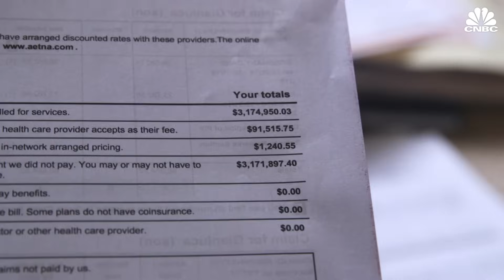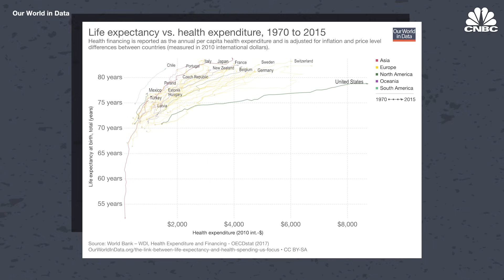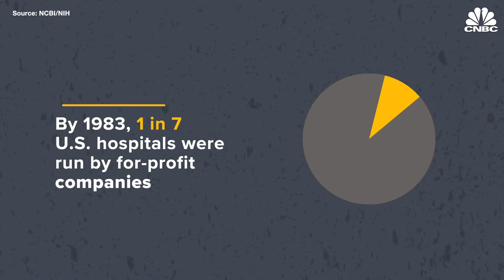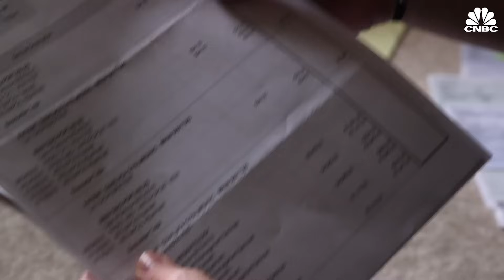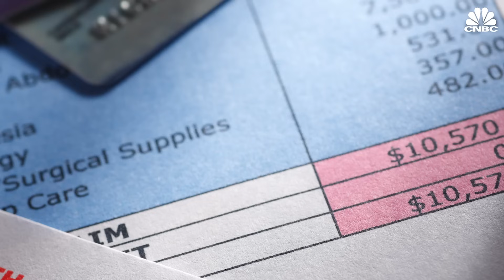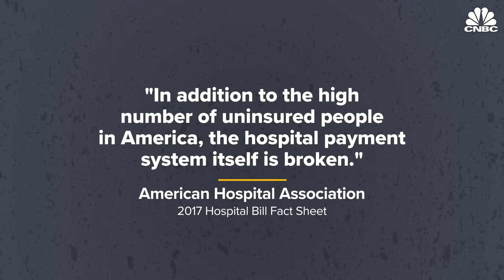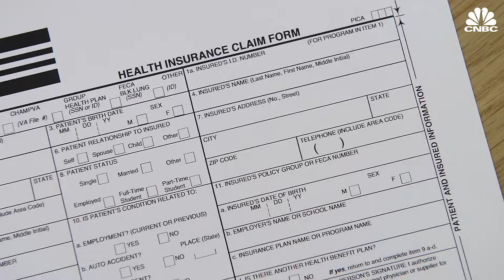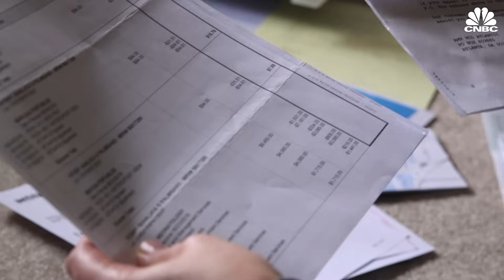Why Medical Bills In The US Are So Expensive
The American health-care system is in a tug of war between physicians, hospitals, insurance companies, pharmaceuticals and shareholders. At the center of it all are the patients.

Ashley Palmiscino's insurance company was billed roughly $4 million for her five-month-old son Luca's lung transplant. Her family had to turn to fundraising almost immediately just to keep up with the medical bills, and she's not alone.

So how did we get here, and how do we turn things around?

"Once there's all this money sloshing around in a system, there's this sort of pile-on effect where everyone wants to grab their bit of this huge pot of money," said Elisabeth Rosenthal, a former physician who wrote a book about how health care became big business.

"Now what we have as we're trying to take it back and reduce costs is everyone is desperately clinging to their piece of the pie."